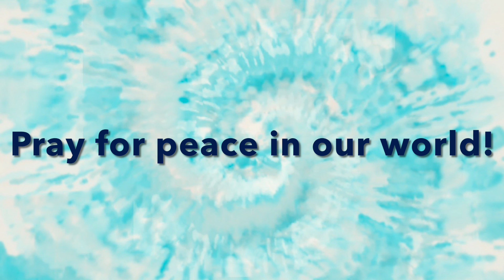Children’s Liturgy for the 3rd Sunday of Easter (05/01/2022)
We celebrate Children’s Liturgy of the Word so that children in our parish may get a more in depth understanding of our Liturgies. Ede Blabac, one of our wonderful volunteers, brings us this week’s Children’s Liturgy of the Word. Enjoy!

for more information on Children’s Liturgy of the Word in our parish.